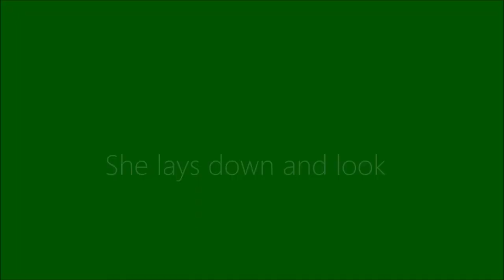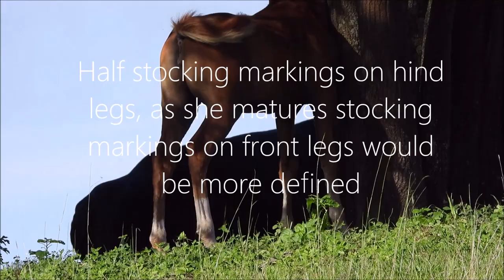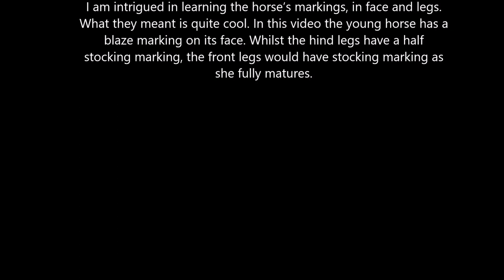🐴Baby Horse/Foal, Facial & Leg Markings Learning Horse's Marking, Equine Vlog by Venus Lopez 2021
In this video the young horse has a  very consistent white markings in the middle that goes down to its nose known as blaze. The hind legs has a half white pattern known as half stockings. Both front legs still hasn't got a clear markings, but I am pretty sure as she grows older her front legs would have a stocking on it.

Young horse (Filly Foal) and her Mummy horse, in the paddock grazing, breastfeeding, laying down resting, scratching, and being with the big Angus cows.

I am intrigued in learning the horse’s markings both facial and leg. What they mean is quite cool. In this video the young horse has a blaze marking on its face. Whilst the hind legs have a half stocking marking, the front legs would have stocking marking as she fully matures.

Learning horse markings and what does it mean?
Blaze marking is a white pattern in he middle of horse's face which runs through to the nose
Stockings are a white pattern covers the lower legs from knee down
Half stockings are a white pattern halfway below the knee